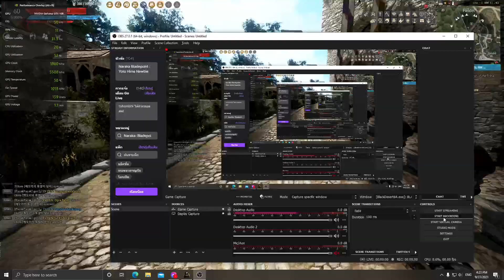BDO : Global lab : LAG Stuttering Micro-stuttering 09/27/21